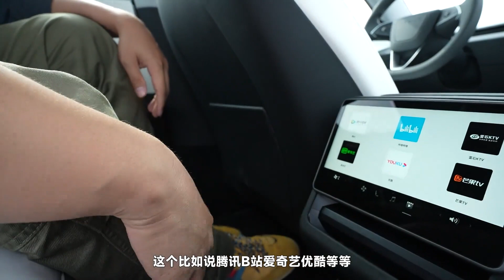全网首试特斯拉Model 3焕新版——底盘不再硬邦邦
_________________★独家授权★_________________
特斯拉新款Tesla Model 3的内外变化已经跟大家聊过了，这回我们将重点放在驾驶部分，看看全新调校的悬架系统能否改善过去被大家诟病已久的底盘舒适性问题。